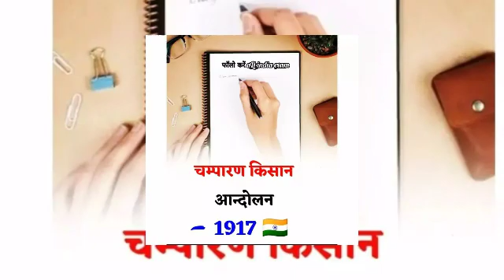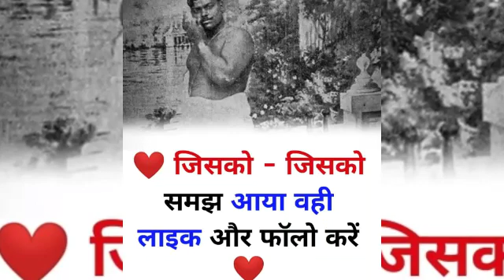trainding vairelvideoes educational purposes only 🇮🇳🇮🇳🇮🇳🇮🇳🇮🇳👏👏👍👍🥀🥀🥀💕💕